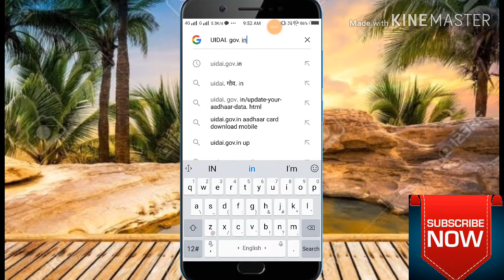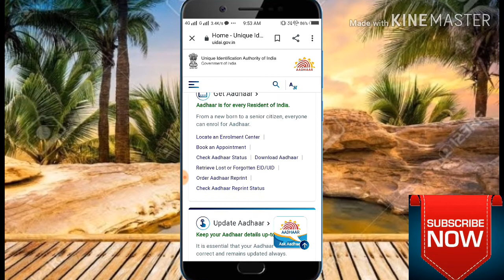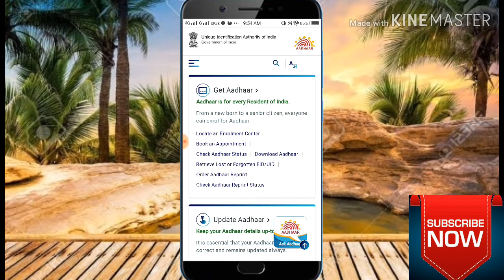aadhar card number me email 🆔 kaise link Kare